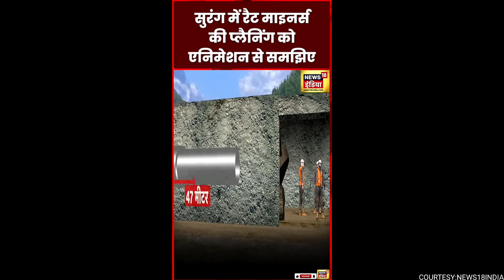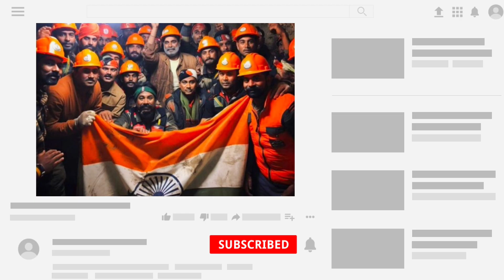Uttrakhand Tunnel Collapse Story || 41 Workers Are Rescued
this video is story about uttarakhand tunnel collapse and 41 workers are trapped inside tunnel after 17 days how they are Rescued safely.